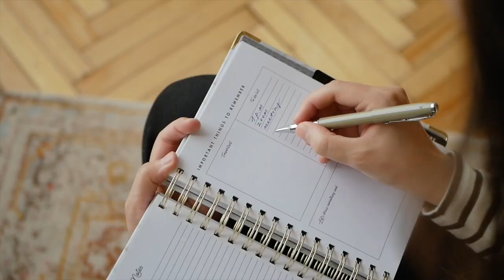A Day in the Life of an Accountant | Public Accounting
If you're a job seeker in search of a fulfilling career path, consider the field of accounting. As an accountant, you play a vital role in the work force, utilizing your specialized skills to analyze financial data, prepare reports, and ensure accurate record-keeping.

A day in the life of an accountant involves diverse responsibilities. To excel in this profession, pursuing an accounting education is essential, equipping you with the necessary knowledge and expertise. Majoring in accounting opens doors to various career opportunities, such as public accounting or working as an accountant in different industries. Follow these career tips and advice to embark on a rewarding and successful career in accounting.